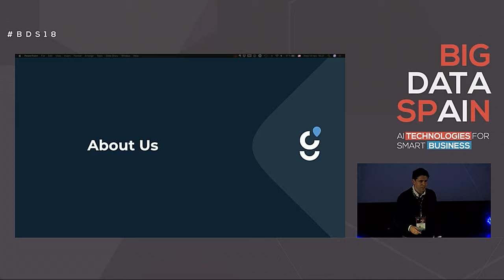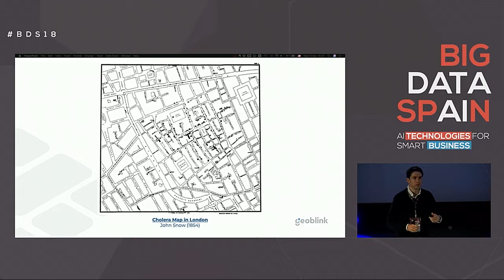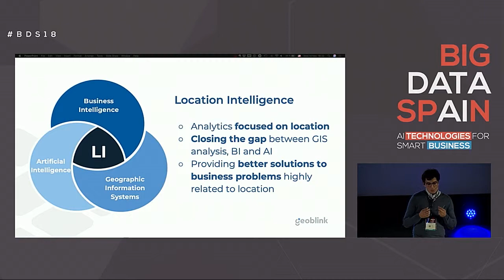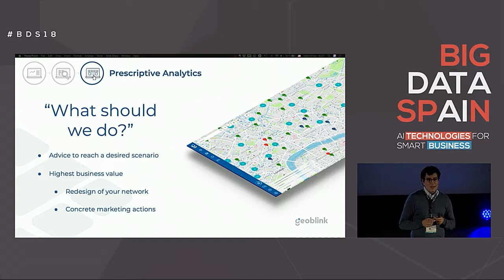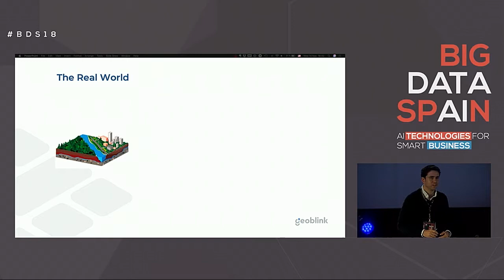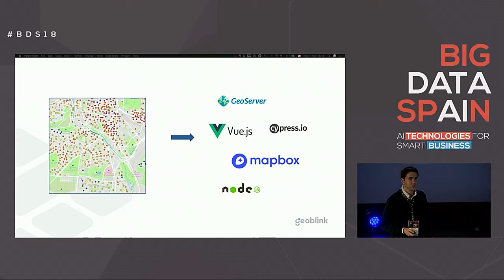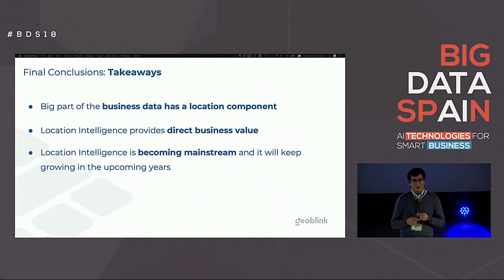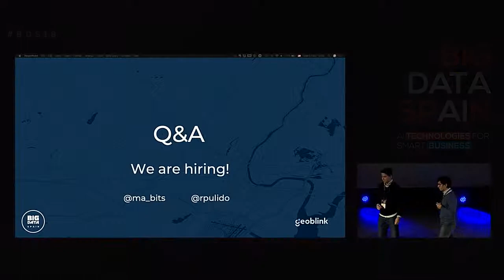Make the right business decisions with Location Intelligence by Miguel Ángel Fajardo & Rafa Pulido